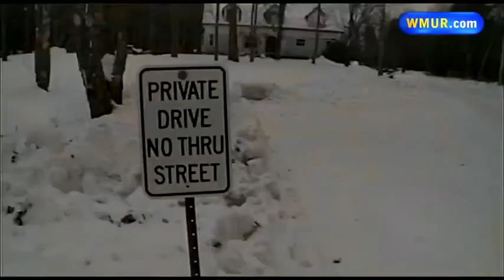Police investigate firewood thefts in Candia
Police in Candia are investigating recent thefts of firewood in the community.